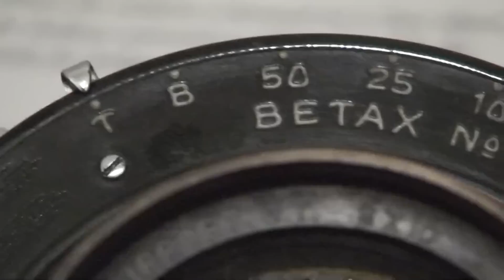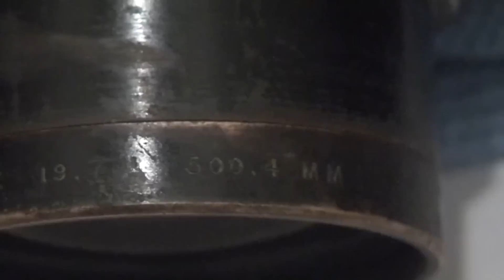Betax 4 Turner Reich Anastigmat f7 8x10